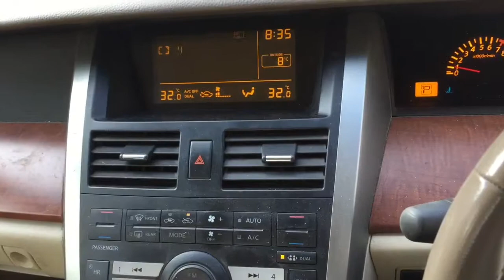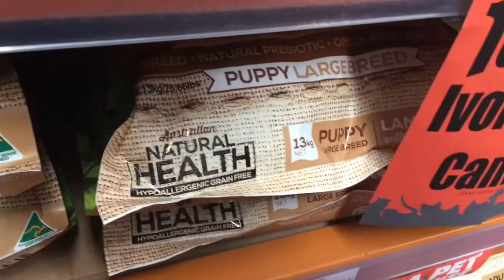Quick trip to the pet store VLOG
Quick short little vlog of my trip to buy my animals their food!

The dog and cat food brand I buy is called -
IVORY COAT

Highly recommend & will do a review video in the future 😊